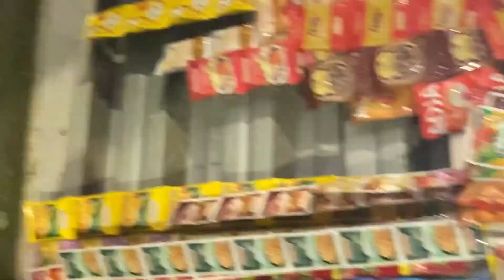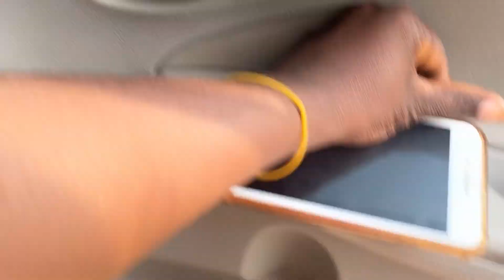SURPRISE VISIT| trip to agona asamang